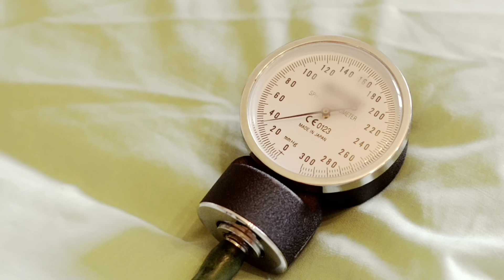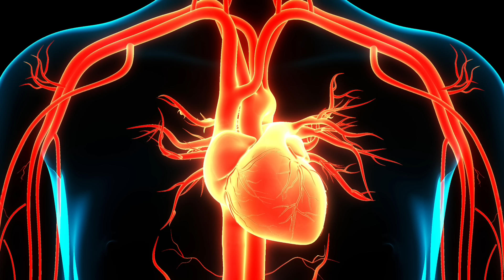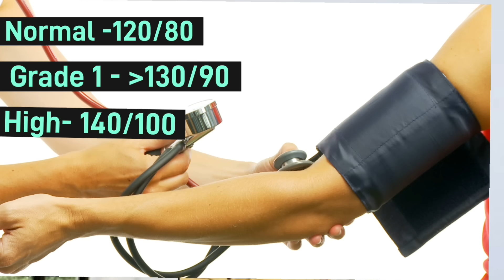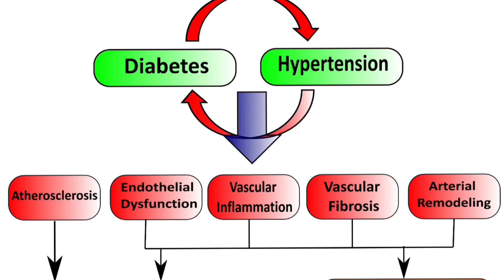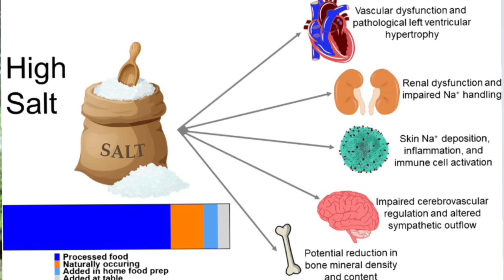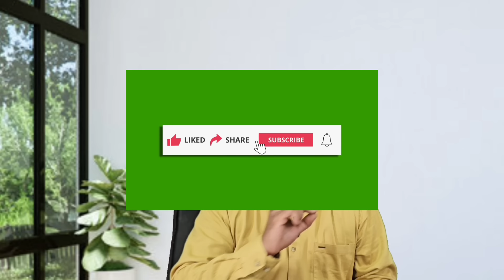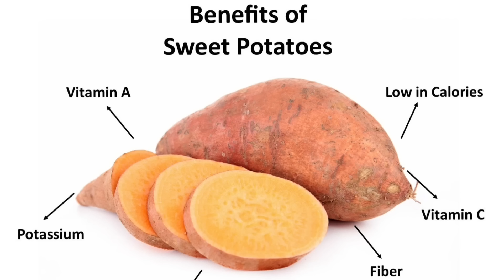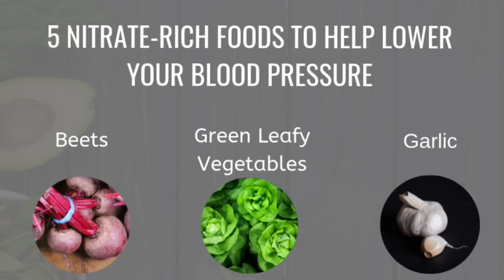BP Control Tips In Kannada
High blood pressure increases the risk for heart disease and stroke, two leading causes of death for Indians. High blood pressure is also very common. Tens of millions of young adults in India  have high blood pressure, and many do not have it under control. Learn more facts about high blood pressure. How to control it through dietery and lifestyle changes. Dr Sarjas analysis on Hypertension explained in a as usual illustrious way. A must watch guide for all hypertensives.

ಅಧಿಕ ರಕ್ತದೊತ್ತಡವು ಹೃದ್ರೋಗ ಮತ್ತು ಪಾರ್ಶ್ವವಾಯು ಅಪಾಯವನ್ನು ಹೆಚ್ಚಿಸುತ್ತದೆ, ಭಾರತೀಯರ ಸಾವಿನ ಎರಡು ಪ್ರಮುಖ ಕಾರಣಗಳು. ಅಧಿಕ ರಕ್ತದೊತ್ತಡ ಕೂಡ ತುಂಬಾ ಸಾಮಾನ್ಯವಾಗಿದೆ. ಭಾರತದಲ್ಲಿ ಹತ್ತಾರು ಮಿಲಿಯನ್ ಯುವಕರು ಅಧಿಕ ರಕ್ತದೊತ್ತಡವನ್ನು ಹೊಂದಿದ್ದಾರೆ ಮತ್ತು ಅನೇಕರು ಅದನ್ನು ನಿಯಂತ್ರಣದಲ್ಲಿ ಹೊಂದಿಲ್ಲ. ಅಧಿಕ ರಕ್ತದೊತ್ತಡದ ಬಗ್ಗೆ ಇನ್ನಷ್ಟು ತಿಳಿದುಕೊಳ್ಳಿ. ಆಹಾರ ಪದ್ಧತಿ ಮತ್ತು ಜೀವನಶೈಲಿಯ ಬದಲಾವಣೆಗಳ ಮೂಲಕ ಅದನ್ನು ಹೇಗೆ ನಿಯಂತ್ರಿಸುವುದು. ಅಧಿಕ ರಕ್ತದೊತ್ತಡದ ಕುರಿತು ಡಾ ಸರ್ಜಾ ರವರ ವಿಶ್ಲೇಷಣೆ ಎಂದಿನಂತೆ ಸುಲಲಿತ ಮತ್ತು ಸುಲಭವಾಗಿ ಅರ್ಥ ಮಾಡಿಕೊಂಡು ಅಳವಡಿಸಿಕೊಳ್ಳ ಬಹುದಾಗಿದೆ. ಎಲ್ಲಾ ಅಧಿಕ ರಕ್ತದೊತ್ತಡ ಹೊಂದಿರುವವರು ನೋಡಲೇಬೇಕಾದ ಮಾರ್ಗದರ್ಶಿ ಇದಾಗಿದೆ.
Follow our Facebook page for more health info

Ayurveda tips in kannada
drsarjashealthtips
good health
heart health